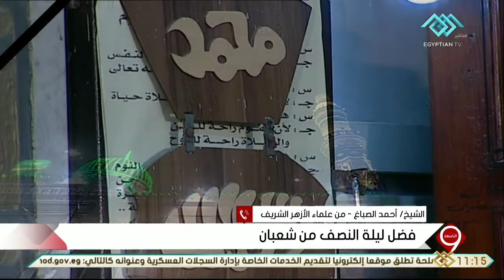التاسعة | الشيخ أحمد الصباغ يتحدث عن فضل ليلة النصف من شعبان